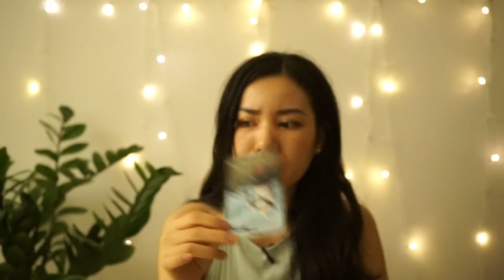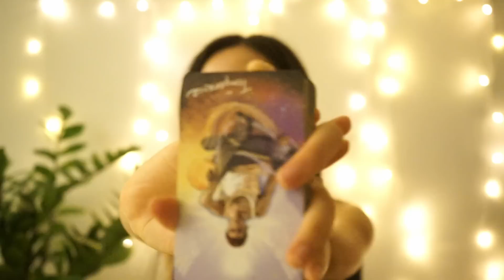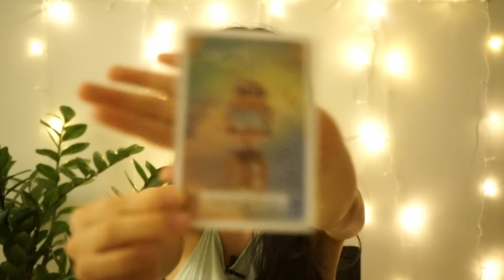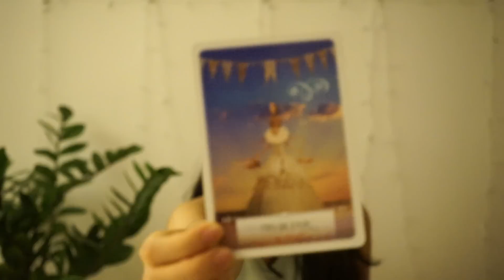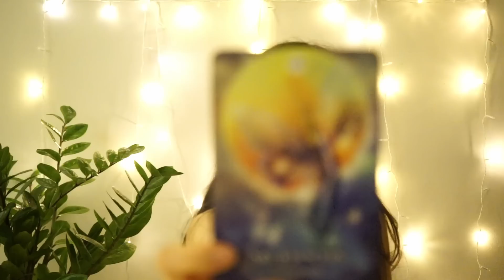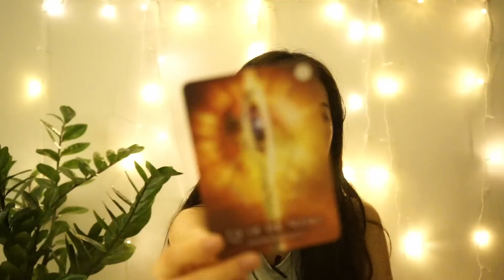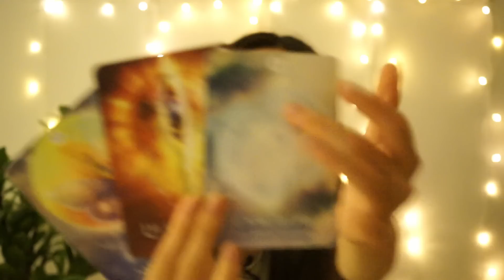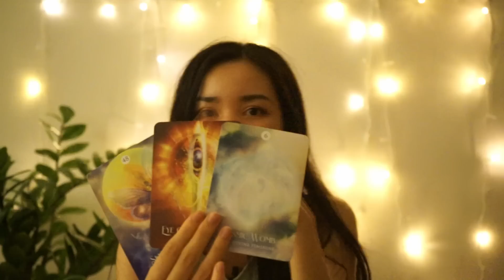(weekly) chậm lại & have fun, câu trả lời và kết quả sẽ tự đến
Techcombank: 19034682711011 Trần Thu Hiền
All gifts go back into this youtube channel.

Channel cá nhân chia sẻ về cuộc sống của mình

⚠️ Hiện tại mình không nhận trải bài với đọc bản đồ sao cá nhân, hãy cẩn thận với scammer hoặc lừa đảo nhé. Tất cả các tài khoản nếu không phải link bên trên của mình nếu offer trải bài đều là fake account.

Tất cả video của mình chỉ mang tính chất giải trí, mình không đảm bảo đúng 100%. Hãy tham khảo ý kiến chuyên gia hoặc có quan điểm của bản thân mình trước khi đưa ra bất kì một quyết định quan trọng nào nhé.